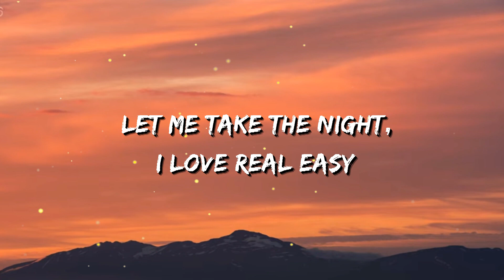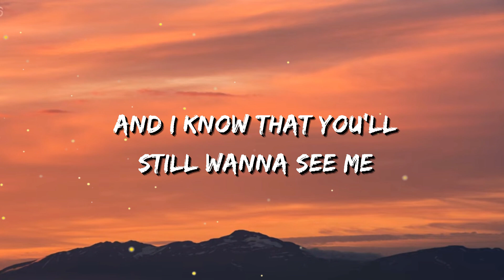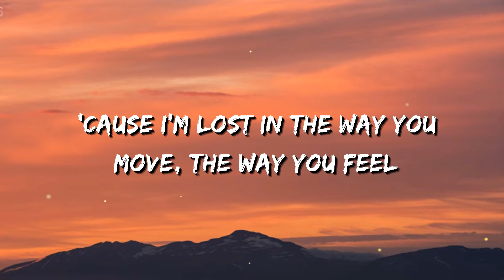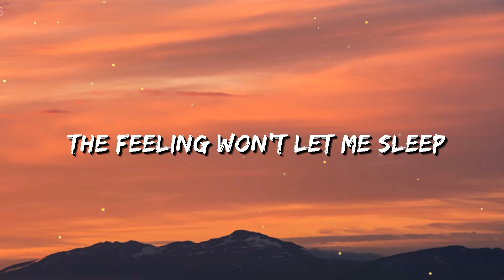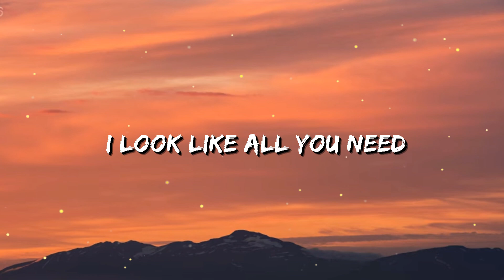Calvin Harris, Dua Lipa - One Kiss (Lyrics)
(Lyrics):
[Intro]

[Post-Chorus]
One
One
One
One

[Post-Chorus]
One
One
One
One

[Post-Chorus]
One
One
One
One